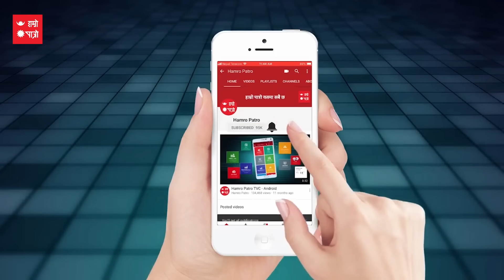Min 2081 Nepali Rashifal | वार्षिक राशिफल २०८१ - मीन । हाम्रो पात्रो | Hamro Patro Rashifal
Min 2081 Nepali Rashifal | वार्षिक राशिफल २०८१ - मीन । हाम्रो पात्रो | HamroPatro Rashifal | Hamro Patro | HamroRashifal

मीन राशी भएका मानिसहरुको लागि २०८१ साल कस्तो रहनेछ त ? व्यापार व्यवसाय, प्रेम सम्बन्ध, शिक्षा, पेशा/ रोजगार लगायतका क्षेत्रमा २०८१ साल कतिको लाभदायी रहनेछ भनेर जान्नुहोस् ।

Get ready for the year ahead with our comprehensive horoscope for 2081 BS. Our astrology experts have analyzed the zodiac signs to provide accurate forecasts and astrological predictions. Discover what the stars have in store for you and gain insight into your future with our in-depth horoscope.

Know how Min (Pisces) horoscope will work out in 2081 B.S.